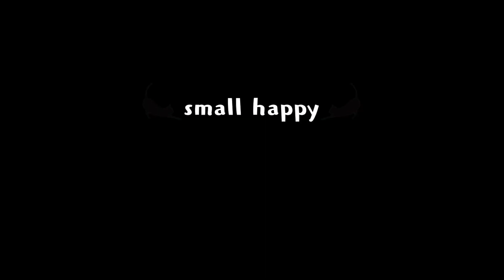白ネギの美味しい食べ方！材料２つでめちゃくちゃ美味しい♪究極のおつまみ！おうち居酒屋！長ネギ一本丸ごと豚バラ巻きがヤバイ！簡単おつまみ料理でぼっち飯 ひとり晩酌 簡単レシピ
small happy チャンネルへようこそ！
材料はネギと豚バラのみ！丸ごと一本ネギの豚巻き！ネギの甘みと豚バラの脂が最高に合います！かなり美味しいです！ぜひ作ってみてください！